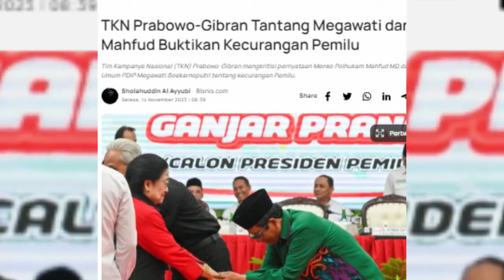GEGER MALAM INI !! MK RESMI KETUK PALU BATALKAN GIBRAN JADI CAWAPRES PRABOWO GEGARA INI...